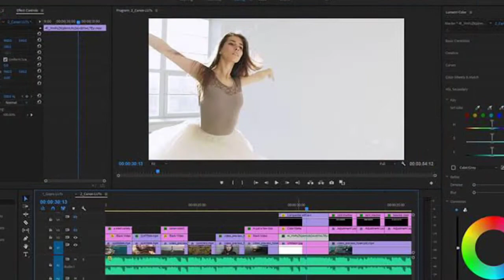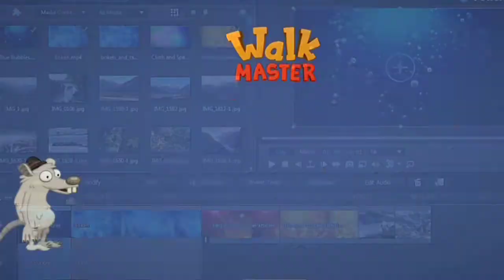Best video editing apps without watermark for android| top 5 apps with no watermark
Hello again welcome to all of you in my  new video and channel I hope you all will acquire the whole knowledge mentioned in the video. In the video I have discussed about 5 best video editors for android smartphones. And proved their world wide downloads etc. And also a simple gameplay is also shown here very efficiently.
So watch and enjoy it.